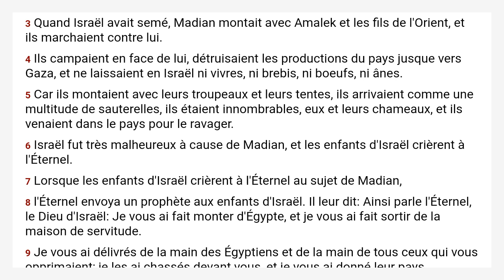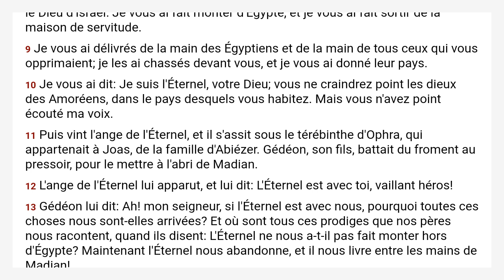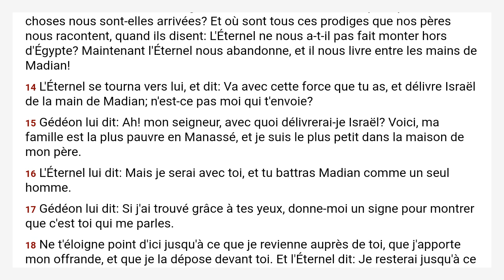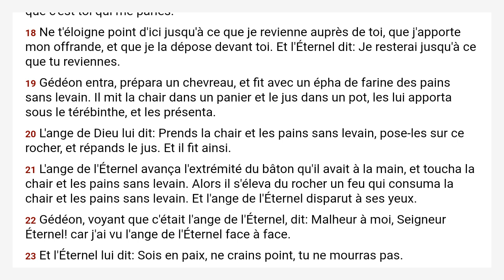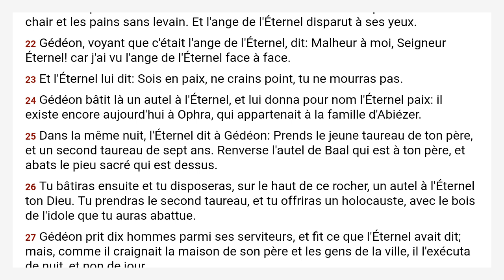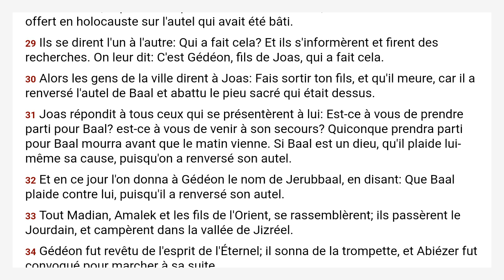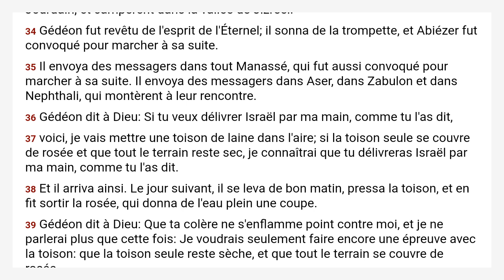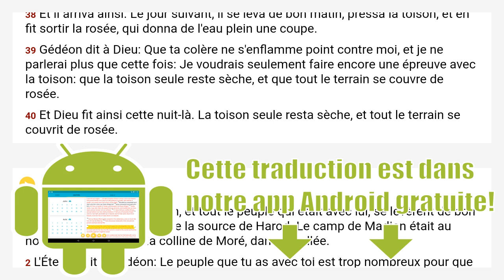Juges 6 Louis Segond 1910